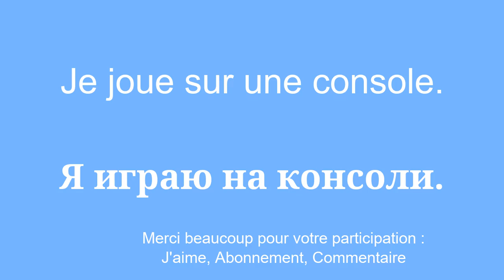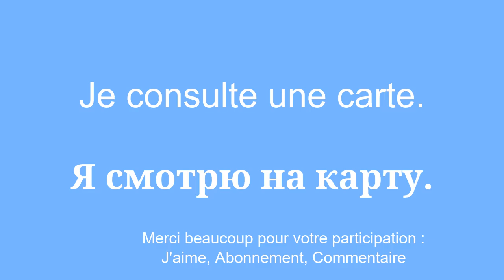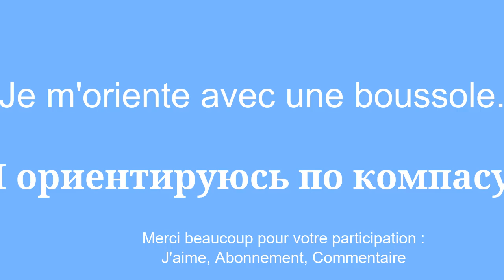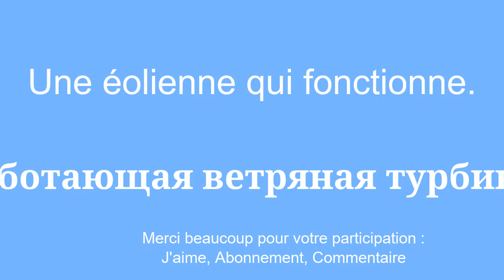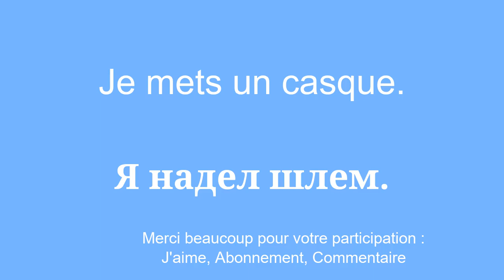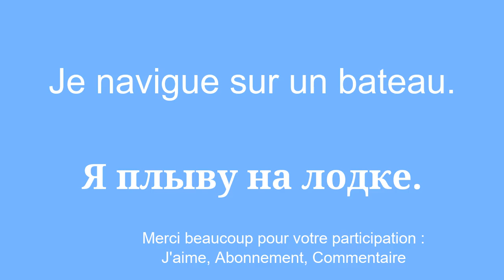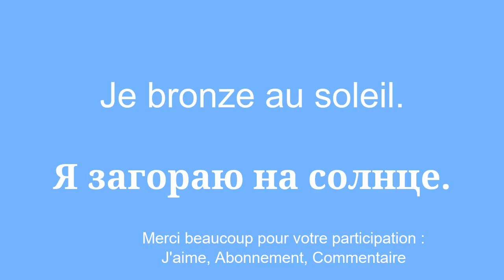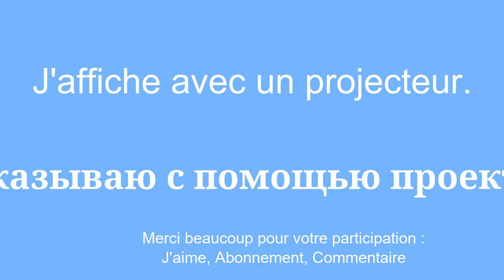Introduction aux mots essentiels apprendre le russe